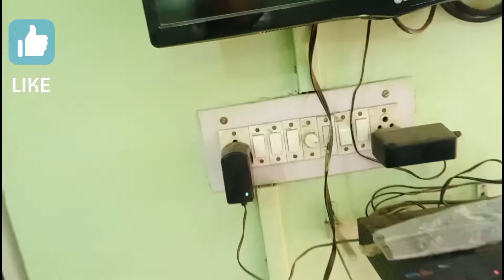Tata Sky Set Top Box Adapter Problem || Dish Tv Antenna Wire Repair || Dish Tv Signal Problem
Tata Sky Set Top Box Adapter Problem || Dish Tv Antenna Wire Repair || Dish Tv Signal Problem vlogs @YouTube

hit likes guyz

Lots of♥

Support me guyz🥰

My Camera

Open Camera

My Phone

Vivo S1

Thankyou Team